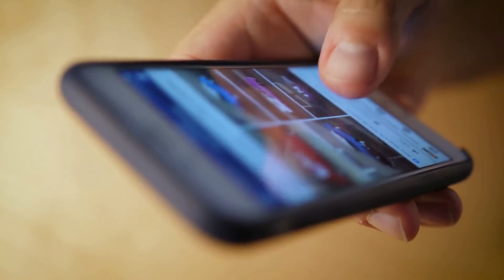11 Worst Types of Bad Girlfriends Who Will Make Your Life a Living Hell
It is critical to have the correct companion for your romantic life to bloom and expand. A lousy partner makes your love life worse and gives love a poor name. In this video, you will learn about the 11 Worst Types of Bad Girlfriends Who Will Make Your Life a Living Hell.

When people have a horrible relationship, they blame it on love or tell themselves that they will never fall in love again. There are a variety of lousy girlfriends who will make you question whether love is truly worth the effort.

In this video, you will learn about the 11 worst types of bad girlfriends. The possessive, obnoxious girlfriend makes you anxious whenever you meet another girl. On the other hand, a horrible girlfriend would undoubtedly make your life a living misery!

It's challenging to find the appropriate person.  After a few dates, you may notice that she prefers to hang out with your friends rather than snuggle up with you on a romantic evening. The bossy and demanding girlfriend is the type of girl that is constantly full of demands and expectations. You may be a wonderful person who cares about your girl, but that isn't enough for this relationship. When she's angry, this girl is terrifying.

Her face flushes with wrath, and she quivers as if she's about to erupt. Avoid dating a girl who never trusts you unless you're okay with her ongoing doubts and interrogations.

This girl is close to both of her parents, whether it is her mother or father. She's constantly comparing her life to others' and complains about how unhappy she is or how underpaid you are. If a girl does this, it could indicate that she favors her parents' decision-making process over yours.

After you have learned 11 Worst Types of Bad Girlfriends Who Will Make Your Life a Living Hell, Do let us know if you agree with the points discussed in the video?

Video Timestamps:

00:00:00 Bad Girlfriend
00:01:04 The clinging adolescent
00:01:35 The possessive, obnoxious girlfriend
00:01:59 The consumer
00:02:35 The complainer
00:03:02 The confused girlfriend
00:03:29 The bossy and demanding girlfriend
00:03:56 The egotistical girlfriend
00:04:24 The nefarious snoop
00:04:55 The warrior
00:05:21 The Parents' Girl
00:05:51 The perpetually dissatisfied girlfriend

types of bad girlfriend.
types of bad girlfriends.
type of girlfriend to avoid.
bad girlfriend.
bad girlfriends.
bad girl hell your life.
types of moody girlfriend.
girlfriend.
girlfriends.
types of girlfriends.
types of girlfriend.
different types of girlfriends.
popxo types of girlfriends.
10 types of girlfriends.
types of girlfriend break.
4 types of girlfriend muvizu.
4 types of girlfriend.
10 types of bad girlfriends who’ll make your life hell.